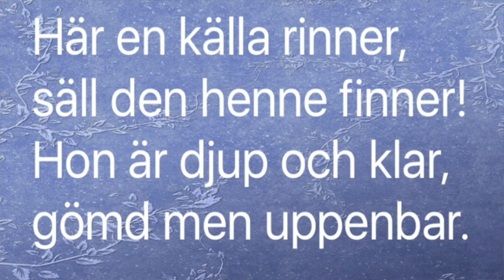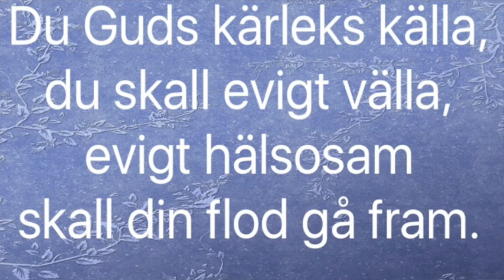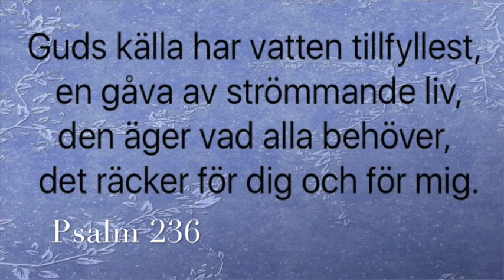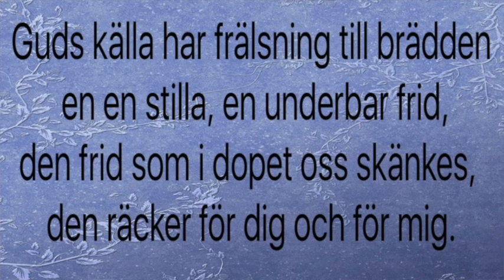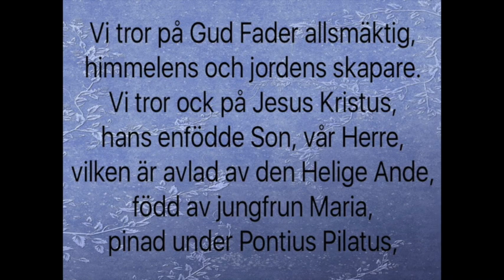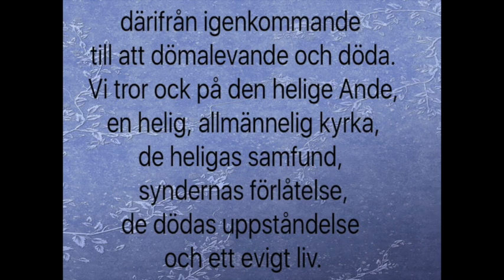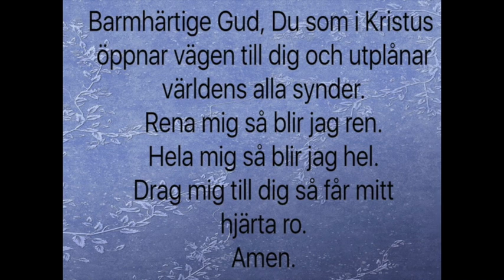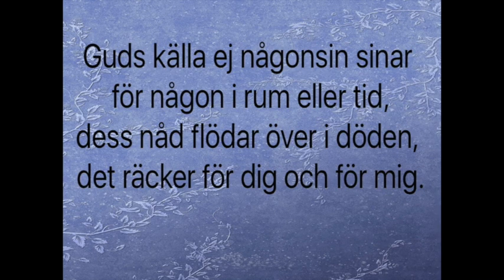Gudstjänst på Andra söndagen efter Trettondedagen i Björneborgs kyrka 17 januari 2021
Välkommen till Björneborgs kyrka för att vara med hemifrån och fira  gudstjänst tillsammans!
Tema för söndagen är Livets källa.

För information om hur våra kyrkor håller öppet för ljuständning och en stilla stund:

Medverkande i den här gudstjänsten som spelats in i Björneborg:
Präst: Ingemar Elf
Musiker: Mikael Hjeltman
Kyrkvärd/läsning: Alla Källström
Psalmsång: Katarina Löfstedt, Ingela Johansson
Inspelning och redigering: Ingela Johansson